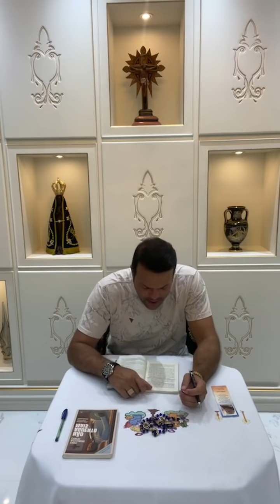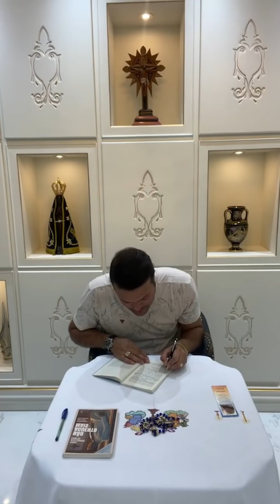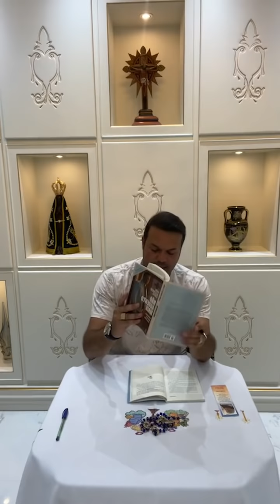Padre Alessandro Campos ( LIVE )